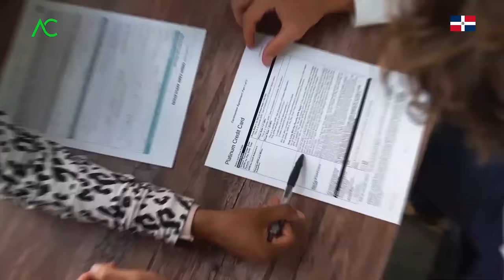🔴Precio de un terreno. VENDEDOR vs TASADOR🤯. Arquitecto Calderon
En este video el Arquitecto Calderon explicará el precio del vendedor vs tasador en un terreno y las grandes diferencias que hay entre estos dos.

Muy a menudo suele pasar que queremos comprar un terreno para poder construir nuestra casa o poder hacer un pequeño proyecto de apartamentos y darle rentabilidad, para así poder estar tranquilos desde donde estemos. Lo que a veces se nos olvida es, el cuestionar acerca de que si el terreno que estamos comprando esta muy barato o muy caro o si este tendrá la utilidad que necesitamos para lograr nuestro objetivo.

En la mayoría de ocasiones tasadores de bancos brindan un precio comercial al terreno, sin darle un precio justo; y se nos olvida que el precio del terreno nunca será igual al precio comercial, porque el precio siempre estará en el tamaño del negocio que queremos lograr con nuestro terreno.

Por ello, el Arquitecto Calderon nos brindará mas claridad, para saber realmente elegir entre un tasador y un vendedor para poder sacarle el verdadero diamante a nuestro terreno.

🔴 ¿Hablamos?

2. Agrégame a tus contactos de Whatsapp así: 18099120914
3. Si estás en E.E.U.U. o Europa me puedes escribir ahora estamos 24 horas online todos los días.
¿Necesita programa una cita online?